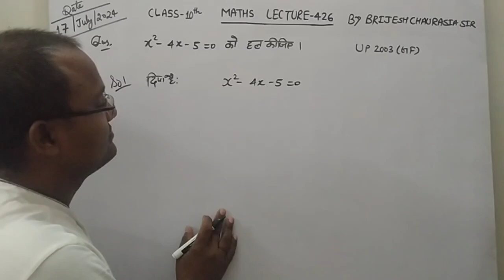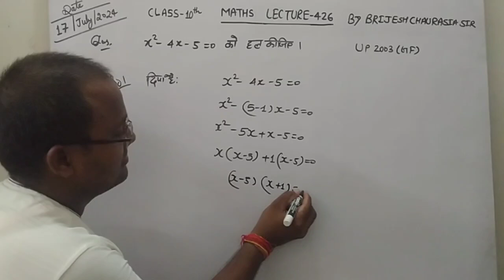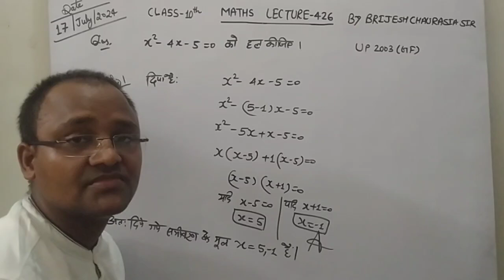x^2-4x-5=0 को हल कीजिए/quadratic equations/class-10th maths/by brijesh sir